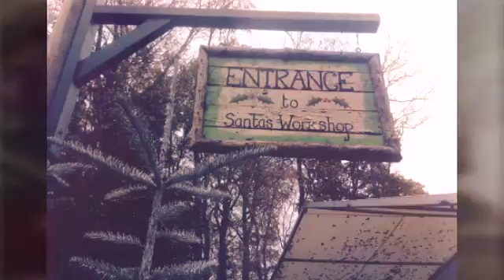Delamere forest 2/12/16